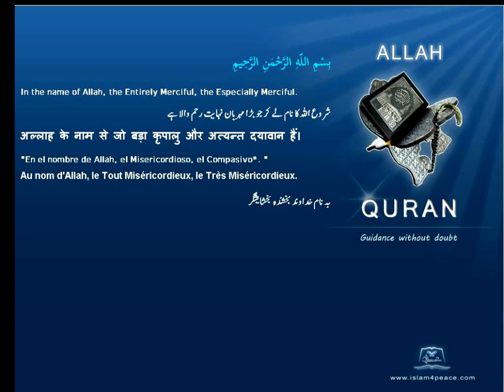Quran Chinese Only 106 قريش Quraish QurayshMeccan Islam4Peace com